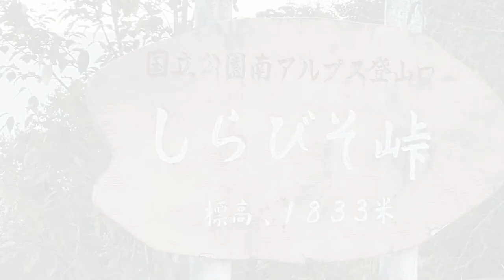【飯田市上村】”しらびそ高原“『天の川』の見える天体観測スポット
【長野県飯田市】

”しらびそ高原“天体観測のメッカ‼︎
夕陽は綺麗　夜空も綺麗　最高な観測スポットです。

⭐️⭐️飯田市地図に表示中心部から136.2km
松川温泉から46kmのしらびそ高原天の川は飯田市にある宿泊施設で、レストラン、無料専用駐車場、庭、スパ＆ウェルネスセンターを提供しています。ホットタブ、無料WiFi、ファミリールームを提供しています。 しらびそ高原天の川のお部屋には薄型テレビが備わります。この宿泊施設のお部屋にはそれぞれベッドリネンとタオルが備わります。 しらびそ高原天の川ではアジア料理の朝食を楽しめます。...⭐️⭐️

詳細:HPより